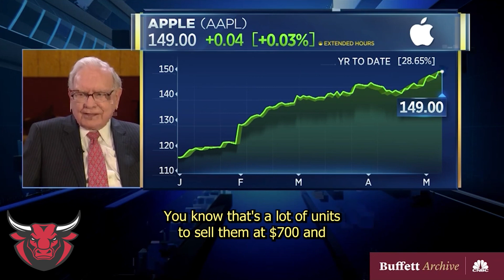Warren Buffet: Apple's Competitive Advantage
Warren Buffets Largest holding in Berkshire Hathaway is Apple. In this video he discusses what Apple massive competitive advantage is.

Dale Carnegie

Peter Lynch

Peter Lynch

Robert Kiyosaki

William Green

Morgan Housel

John Greenblatt